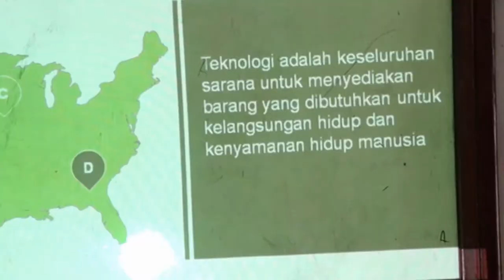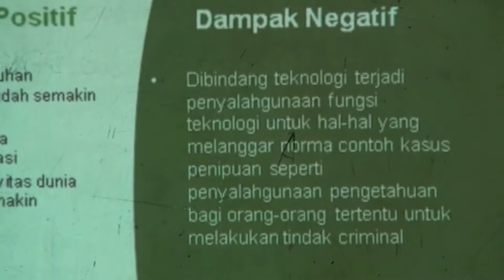SMP NEGERI 6 KAYUAGUNG